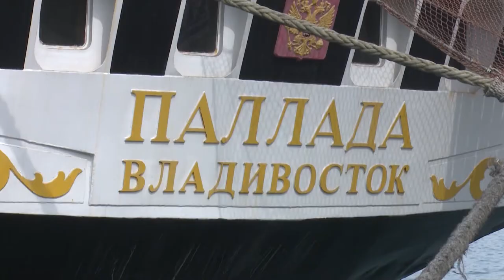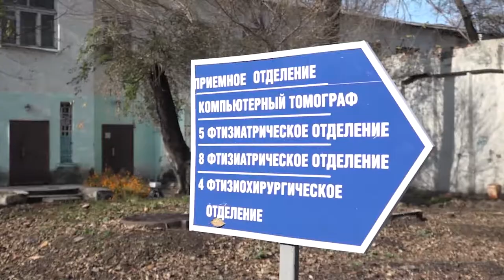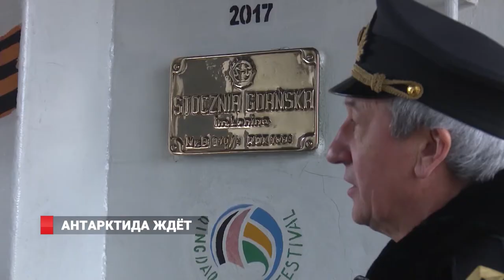КРУГОСВЕТКА-ПАРУСА. Новости 31.10. 19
«Паллада» отправляется в  кругосветку из Владивостока. Фрегат планирует максимально близко подойти к Антарктике.
2.  Многоэтажки Владивостока преображаются. Ремонт фасадов ведется по десяткам адресов приморской столицы.
3. Праздник не наш, но яркий и веселый. Жители Владивостока готовятся к празднованию Хэллоуина -
 Жители стареют, а численность населения сокращается. Статистика показала главные экономические угрозы Владивостока.И ещё расскажем.Пора утепляться. В Приморье на длительных выходных придет похолодание.